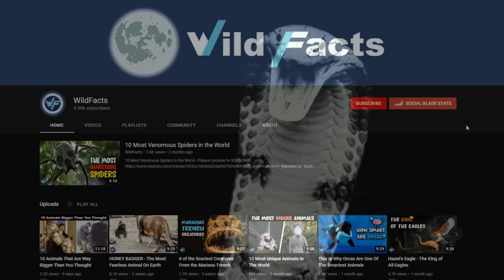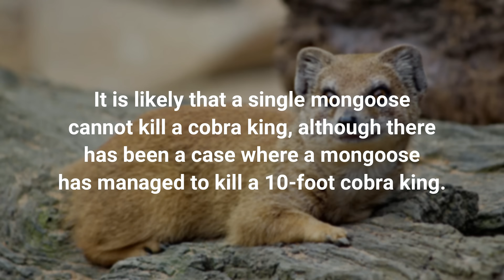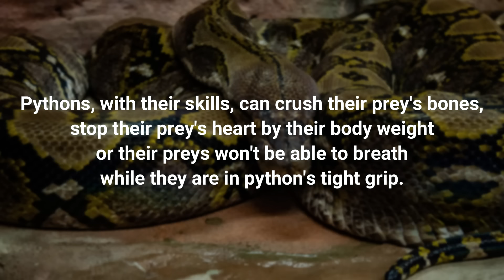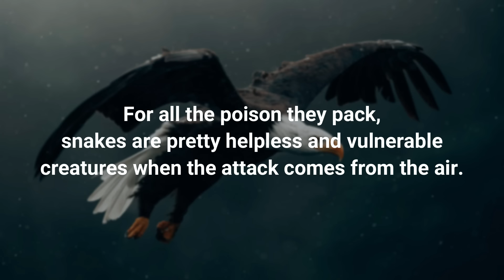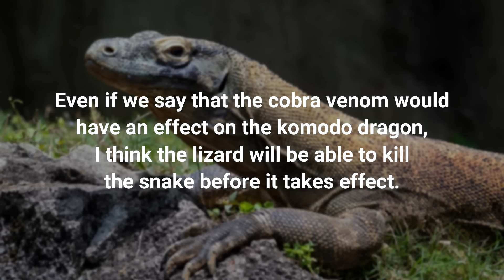5 Animals That Could Defeat A King Cobra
5 Animals That Could Defeat A King Cobra